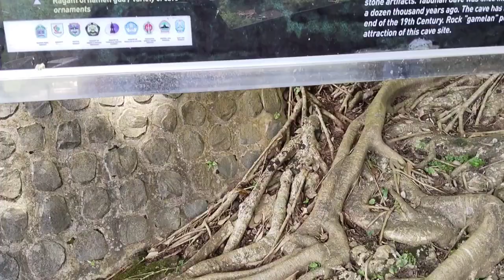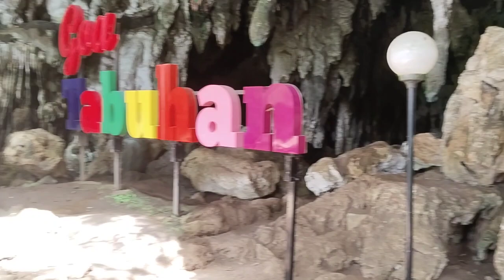Pecah Telor Akhirnya Kita Piknik Juga